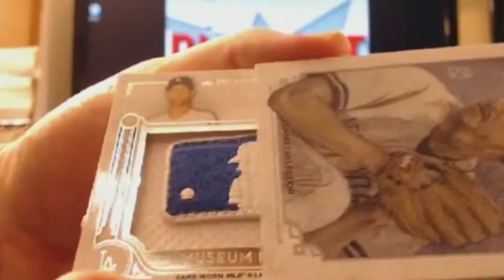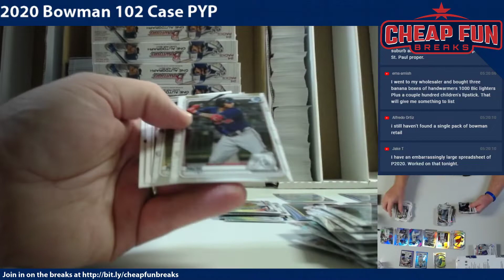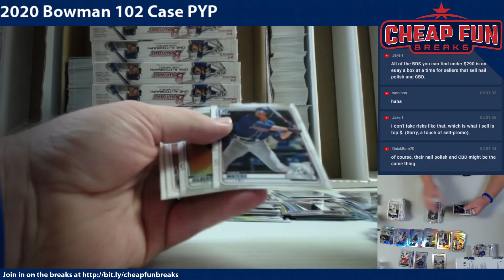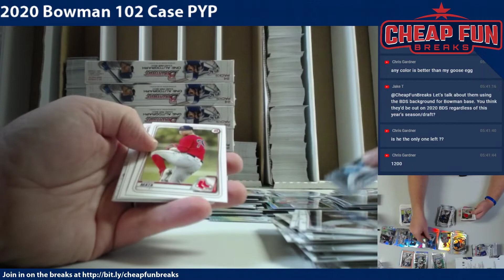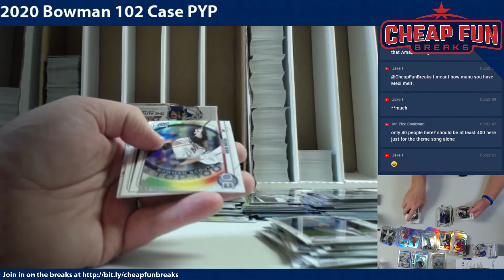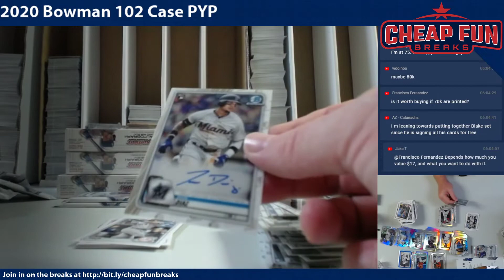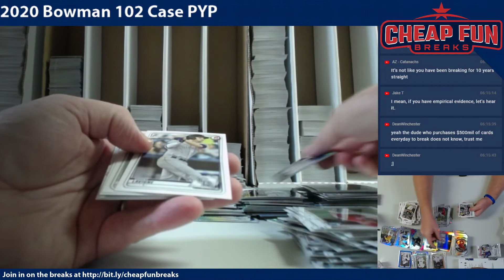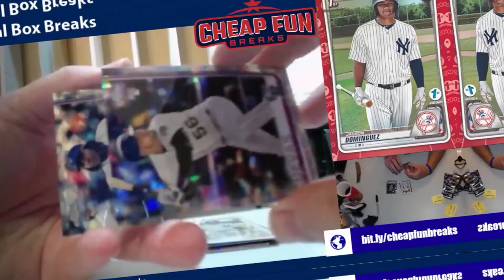2020 Bowman 102 Case PYP Break 19